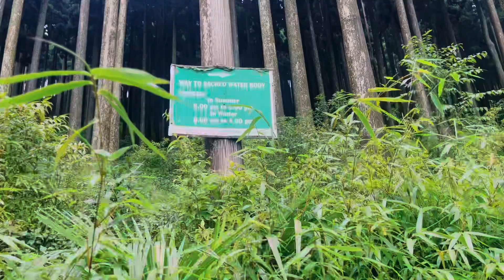Sikkim | Darjeeling | Char Dham Sikkim | Sacred Pond | Buddha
In this video I visited Sikkim- Char Dham Of Sikkim, Buddha Park, sacred Pond near Darjeeling. And It Was Amazing